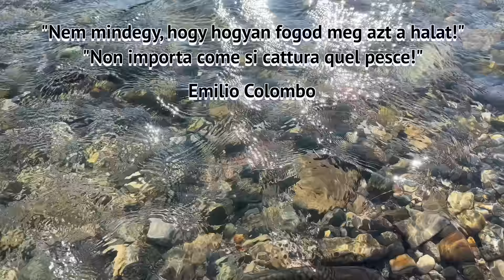BOLOGNAIZÁS OLASZ MÓDRA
Bolognai botozás olasz módra, ultra finoman!!!
Emilio Colombo-val, a Maestro-val bólóztunk Olaszországban, az Adda folyó partján.
Emlékezetes pillanatok, nagy tanítások, persze ezt már évek óta tudom én is és sugallom felétek.
-Nem mindegy, hogyan fogod meg azt a halat!
-Úsztassunk ebben a gyönyörű környezetben, ebben a kristálytiszta folyóban és próbáljunk meg becsapni néhány PIGÓT.
Az életérzés tökéletesen átjött ott az Adda folyó partján, s reméljük ebből a kis videóból Ti is kaptok belőle.